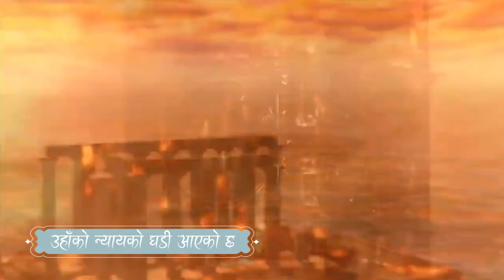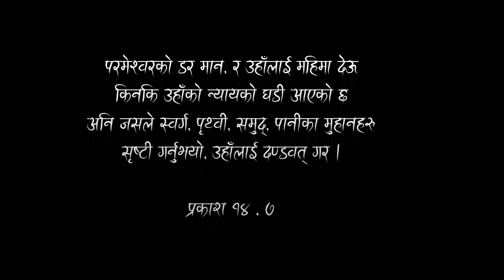उहालाई दण्डवत् गर !WorshipSong2021 NewNepali Christian Worship Song 2021#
Lyrics taken from the book of Revelation (14:7)

Recording Studio: Sanz’s Studio
Music Arrangement: Sandesh Ruchal
Lyrical Video: KJ
Composing and Singer: Simon G. Tamang